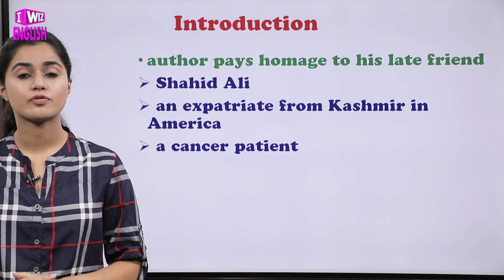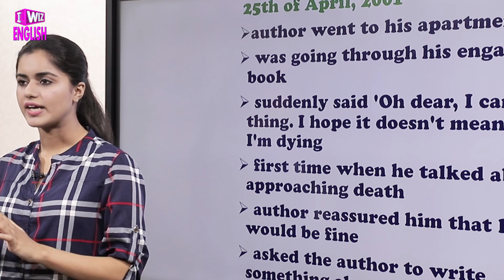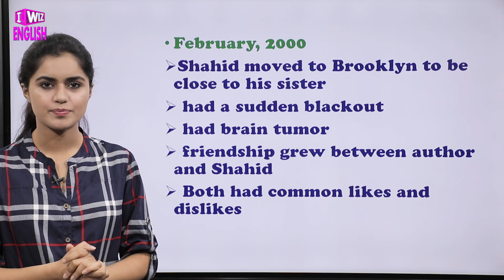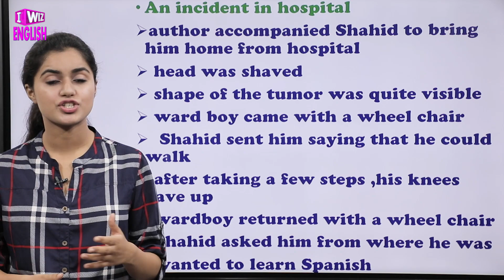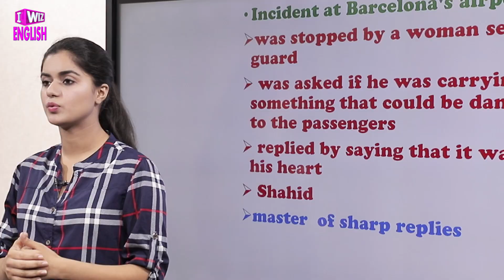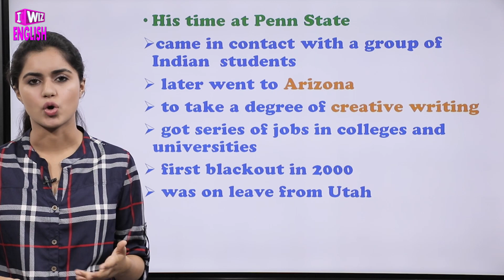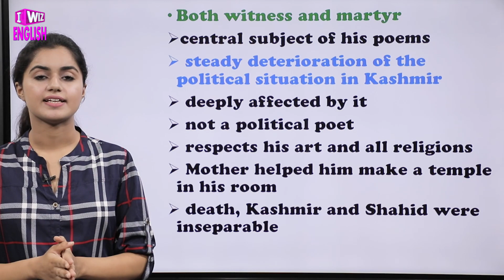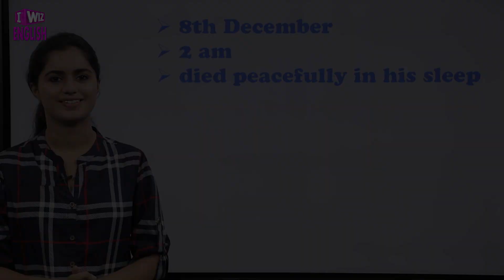The Ghat Of The Only World | Explanation | Class 11 English | CBSE | NCERT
This English video for Class 11 of Chapter The Ghat Of The Only World covers the complete explanation of the Chapter from the exam point of view.